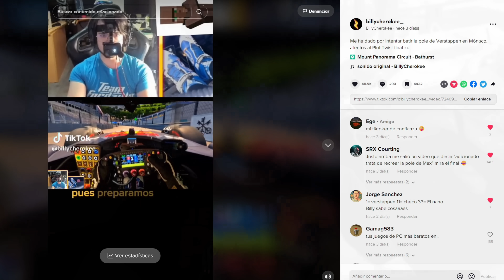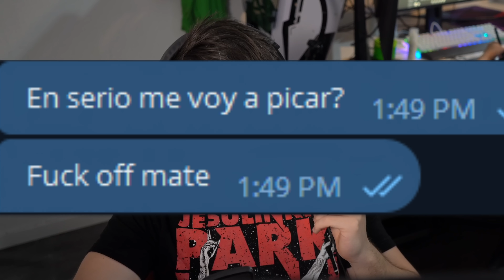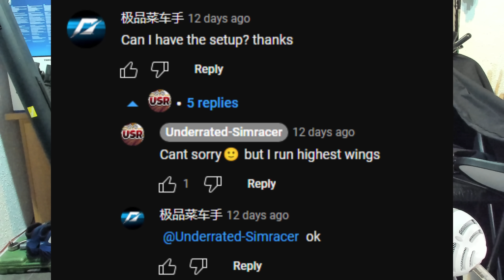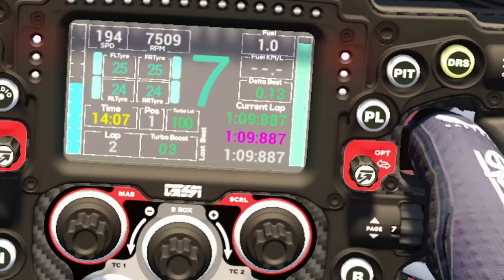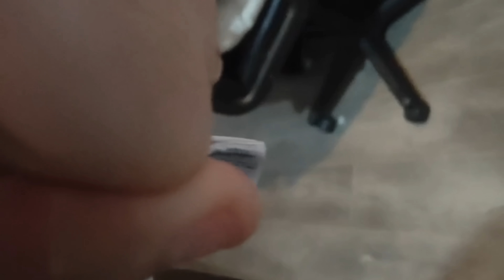Así es intentar BATIR el WORLD RECORD de MÓNACO | RSS Formula Hybrid 2023 1:08.154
TUS VOLANTES Y MATERIAL DE SIMRACING MÁS BARATOS EN SIMUFY con mi enlace "BILLY":

MATERIAL PARA MOTOVLOGGING Y KARTVLOGGING:

- GoPro 11 Black

- GoPro 10 Black

- GoPro 9

- GoPro 9 y 10 Media Mod

- GoPro 8 Black

- GoPro 8 Media Mod

- Micrófono básico

- Micrófonos "ASMR"

- Filtros de Densidad Neutra

- Pegatinas para Casco

- Protectores de pantalla para GoPro 10 y 11

- Tarjeta de Memoria 512GB para GoPro

- Soporte para cámara frontal de moto

CAPÍTULOS:

0:00 Soy DEMASIADO competitivo
1:07 Comienza el pique en Mónaco
2:31 Apuntes del WORLD RECORD
6:45 Probando el Setup agresivo
9:20 Probando el Setup fácil
11:21 Probando el Setup DESARROLLADO
13:24 Dando con las Claves y trucos
15:15 WORLD RECORD
17:00 EL SETUP
18:48 Apuntes y consecuencias xd
20:17 ANÁLISIS Y TRUCOS DEL RECORD
23:01 Conclusiones y Outro
25:47 xd